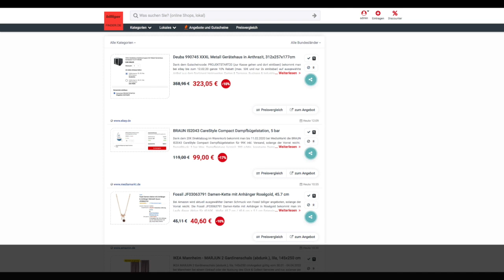Schnäppchen/Billiger des Tages 07.02.20 - BRAUN IS2043 CareStyle Compact Dampfbügelstation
Heute ist Schnäppchen/Billiger des Tages - BRAUN IS2043 CareStyle Compact Dampfbügelstation.